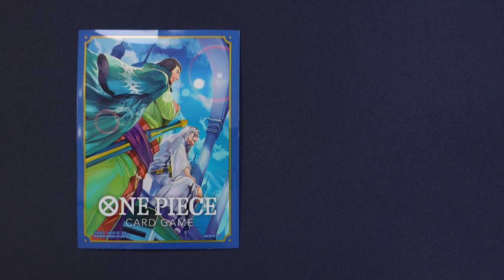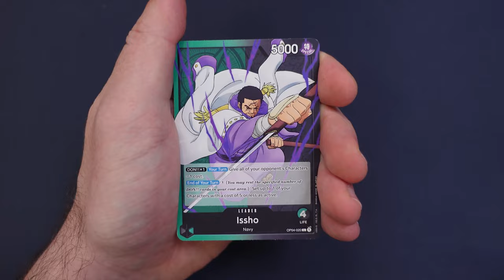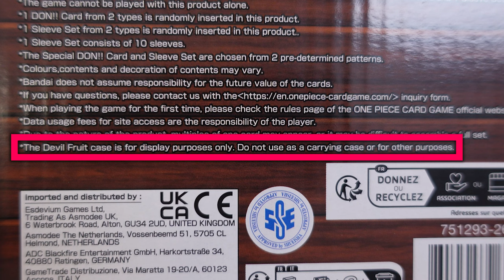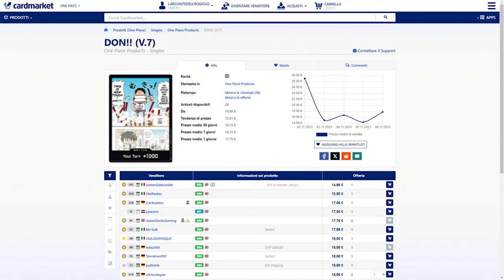ONE PIECE TCG DEVIL FRUIT COLLECTION VOL.1 - Fate sul serio?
Signori, come sempre alle 8.00 di mattina, scopriamo assieme cosa conterrà la prima collection dedicata al frutto Gum Gum. Buona visione!